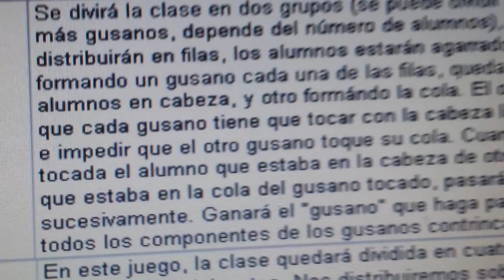20140428 093836 Juegos Motores